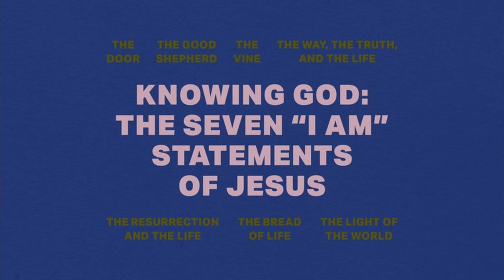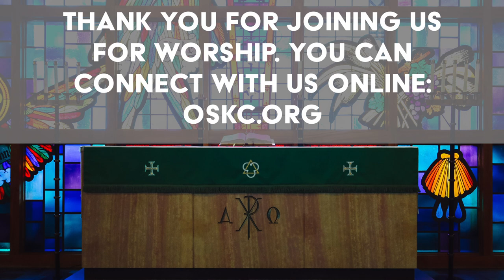I AM the Good Shepherd